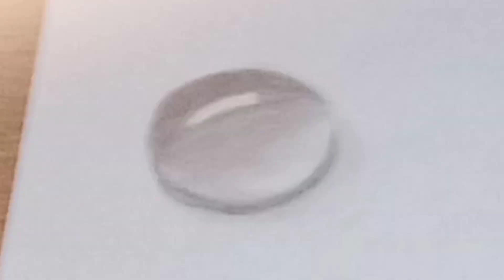Draw realistic water drop's- Learn with sufiyan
Here, you'll find an exciting collection of videos that cover a wide range of topics. We strive to entertain, educate, and inspire our viewers with engaging content that keeps you coming back for more.Remember to share our videos with your friends and family who might enjoy our content. Let's spread the knowledge, laughter, and inspiration together.

Thank you for being a part of our channel. Sit back, relax, and enjoy the journey with us!